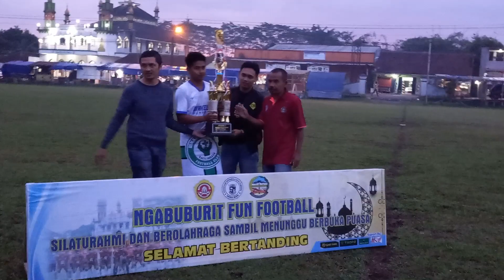INILAH JUARA 1 DAN JUARA 2 TURNAMEN NGBUBURIT CUP 2023 SUMBANG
juara 1 dinkes fc
juara 2 garda muda fc